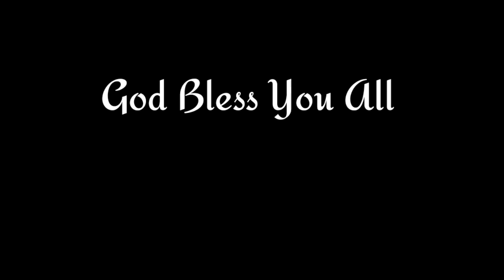లవ్ చేసి పెళ్లి చేసుకోవచ్చా? latest video| Bro P. Jemes Garu powerful message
second channel

JESUS LOVE LYRICAL